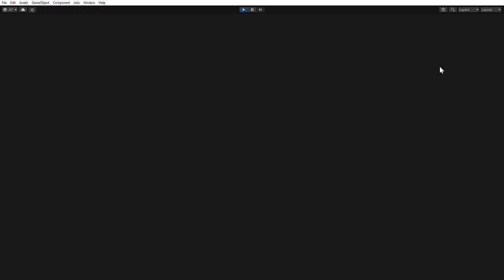Ninjack Forest Level